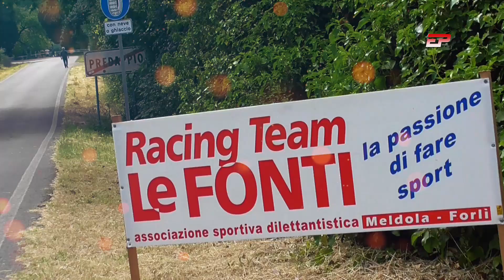Claudio Comi | Kart Cross | Slalom Predappio 2021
Claudio Comi sempre spettacolare con il suo Kart Cross, prende un po di rischi in questa Predappio.